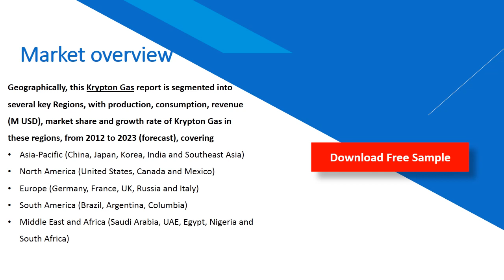Krypton Gas Market Insights 2020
Geographically, this Krypton Gas report is segmented into several key Regions, with production, consumption, revenue (M USD), market share and growth rate of Krypton Gas in these regions, from 2012 to 2023 (forecast), covering